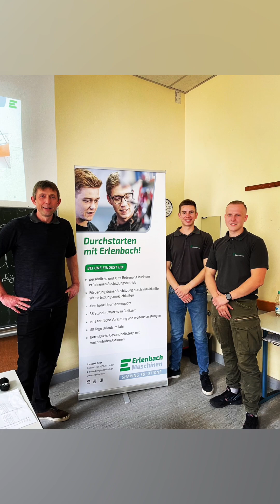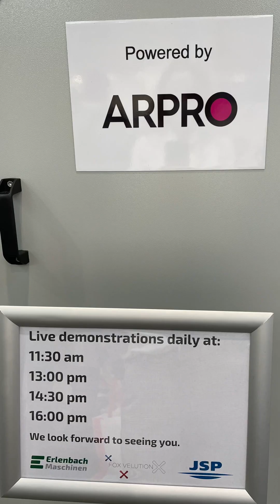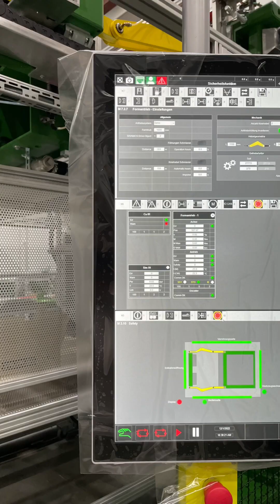Annual review 2022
An exciting year is coming to an end. Here are a few impressions from the Erlenbach year 2022.